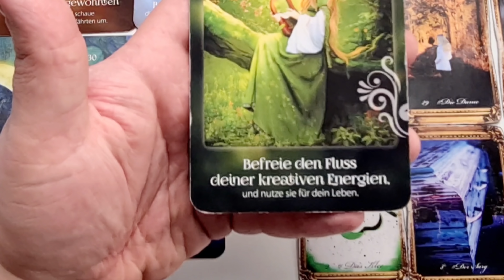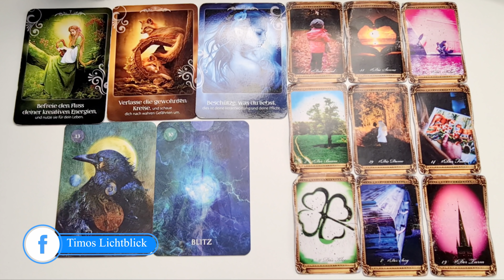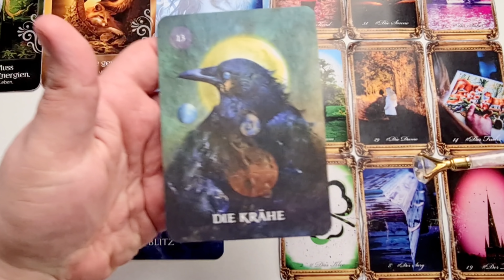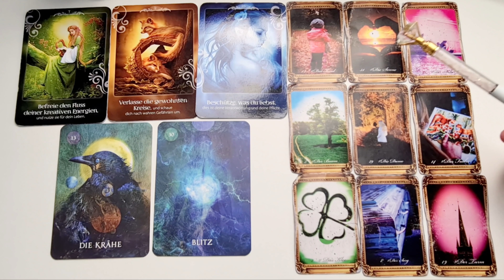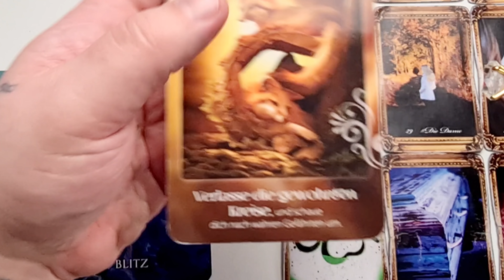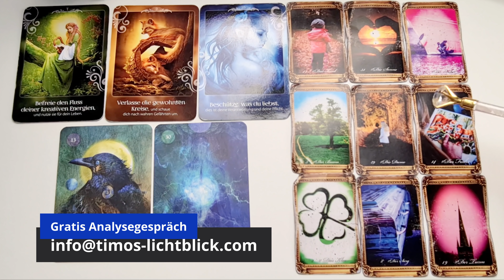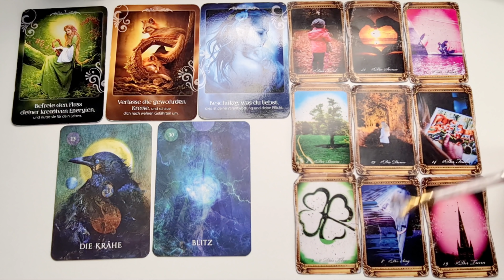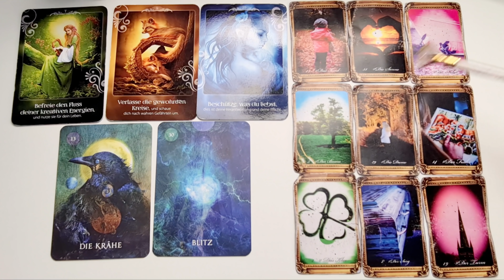Diese Botschaft ist NUR für DICH